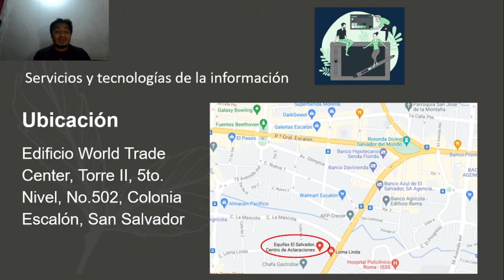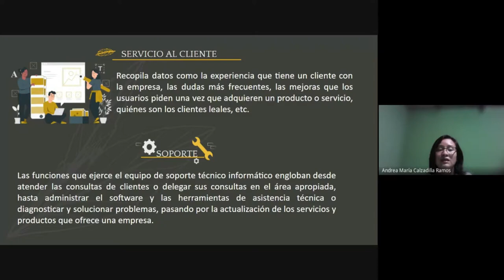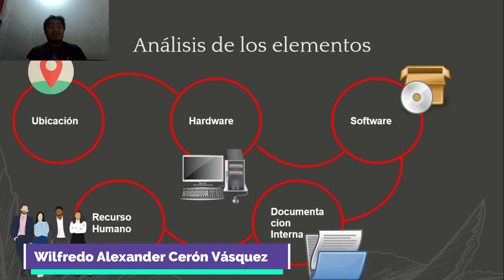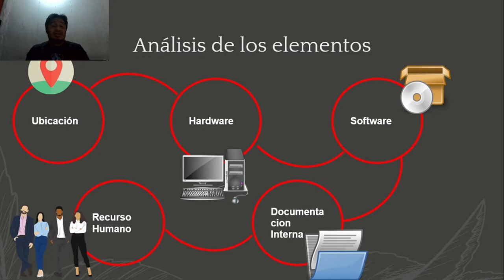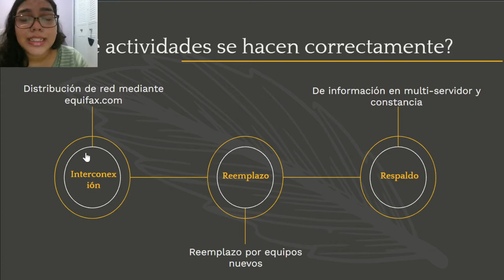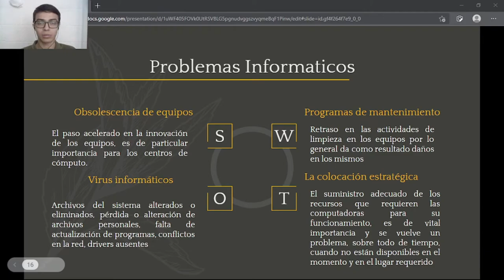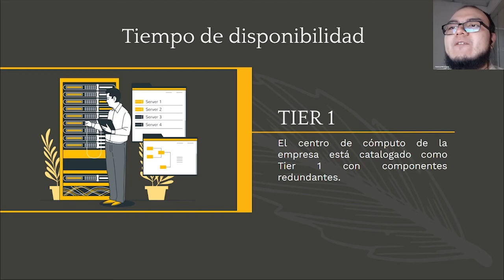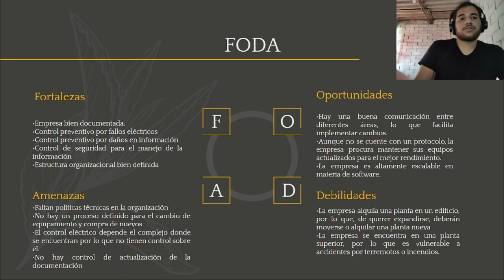Analisis y situacion actual de la una empresa ACC115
se analiza la situacion actual de una empresa la cual veremos el centro de computo